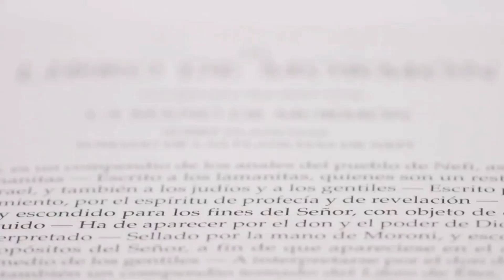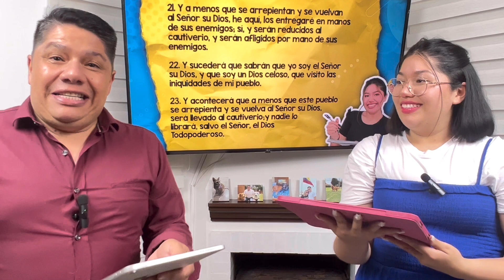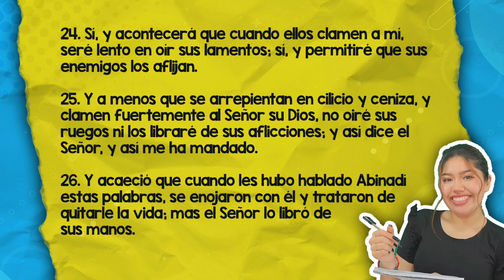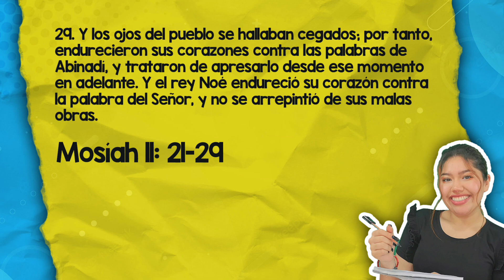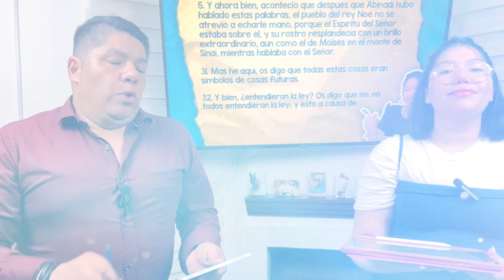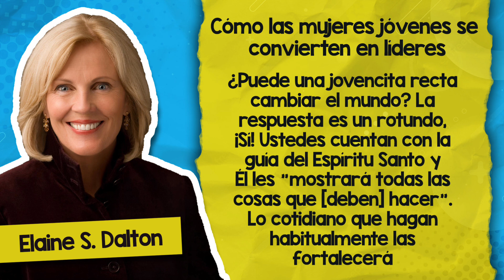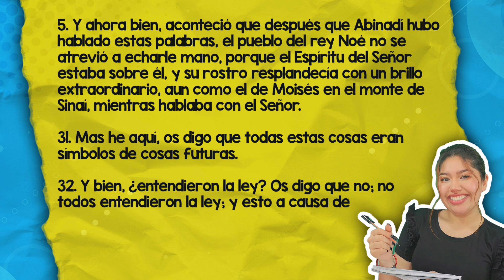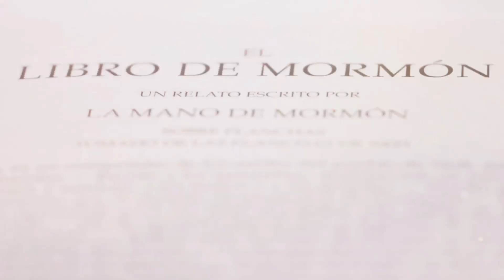Clase de Instituto con Liss | El Libro de Mormón | Mosíah 11 - 13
Título: Mosíah 11 - 13
Categoría: Libro de Mormón
Programa: Clase de Instituto con Liss
Referencias: Mosíah 11 - 13

Autor: Liss Posada

Gracias por acompañarnos, te invitamos a conocer todo nuestro contenido y a seguirnos en todas las redes de Instagram y TikTok, nos encuentras como CENTRAL DE JÓVENES.